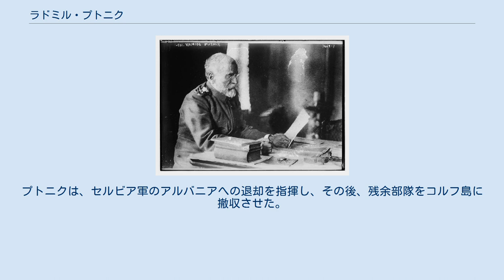ラドミル・プトニク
ペータル1世_(セルビア王)
ラドミル・プトニク（Радомир Путник、1847年1月21日 - 1917年5月4日）は、セルビアの軍人。
元帥（Vojvoda）。
 クラグエヴァツ出身。
1866年、ベオグラードの軍事学校で教育を受け、歩兵の道を進む。
1876年まで国防省軍事測量課で勤務。
1876年の露土戦争時、ルドニッチ旅団の副官・参謀長、旅団長代行、イバル軍攻城砲指揮官、ルドニッチ旅団長を歴任。
1877年～1878年の露土戦争にも従軍。
1879年、ロシア帝国に赴き、帰国後、国防省砲兵課長に任命。
1883年からドナウ師団参謀長となり、1885年のセルビア・ブルガリア戦争に従軍した。
1889年からセルビア高等軍事学校で講師を務める。
1893年7月からシュマジス大隊長。
オブレノビッチ王朝では冷遇され、1896年に退役する。
 オブレノビッチ王朝が倒れ、カラジョルジェビッチ王朝が権力を掌握した後、1903年秋に参謀総長に任命。
1906年、1912年、国防相を務める。
1912年の対土宣戦布告（第一次バルカン戦争）の際、最高司令部参謀長に任命。
セルビア軍の勝利に貢献した。
1913年のブルガリアとの第二次バルカン戦争も、セルビア側有利に終わらせた。
 第一次世界大戦勃発時、プトニクはオーストリアで保養中だった。
プトニクは抑留されたが、後にフランツ・ヨーゼフ1世の特別命令により釈放され、ルーマニアに追放された。
セルビア帰国後、最高司令部参謀長（最高司令官アレクサンドレ摂政）となり、セルビア軍を指揮した。
オーストリア・ハンガリー軍の第一次セルビア侵攻（1914年8月12日～同月24日）時、敵軍を撃破し、ドリナとサヴァまで後退させた。
第二次侵攻時、ルドニク会戦（12月2日～15日）でオーストリア・ハンガリー軍を撃破し、6万人を殺傷し、5万人を捕虜とし、軍旗3本と火砲126門を鹵獲した。
 1915年10月～12月の戦役時、セルビアはドイツ軍、オーストリア・ハンガリー軍、ブルガリア軍により3方向から攻撃された。
プトニクは、セルビア軍のアルバニアへの退却を指揮し、その後、残余部隊をコルフ島に撤収させた。
1916年初め、重病を患い、治療のためフランスに去った。